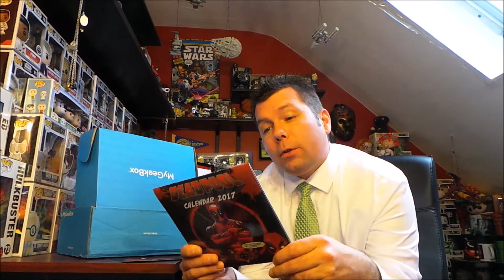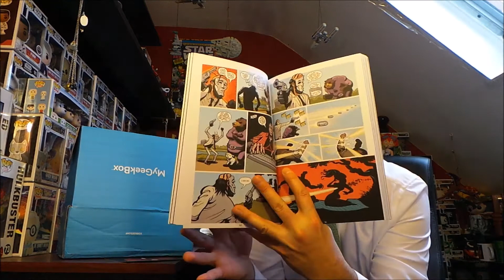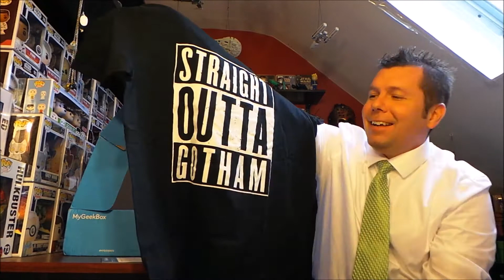My Geek Box Unboxing & Review - December 2016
Unboxing the My Geek Box for December 2016 Featuring the Simpsons, Judge Dredd, & Deadpool!